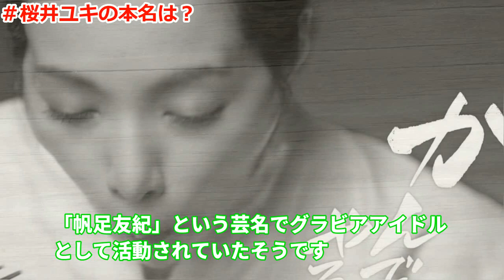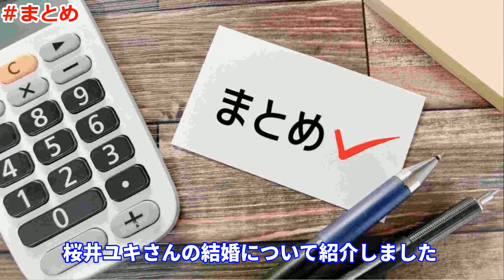桜井ユキの旦那（結婚相手）は黒羽麻璃央！韓国人の誤情報と妊娠の噂を徹底検証！!【桜井ユキ】